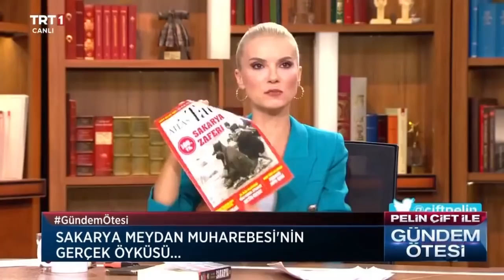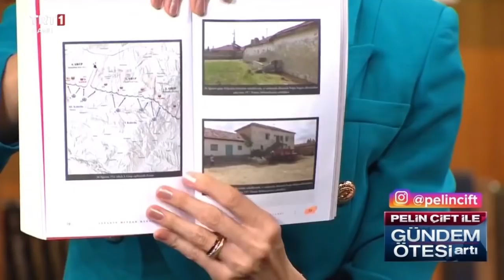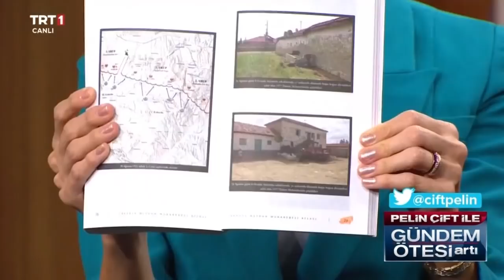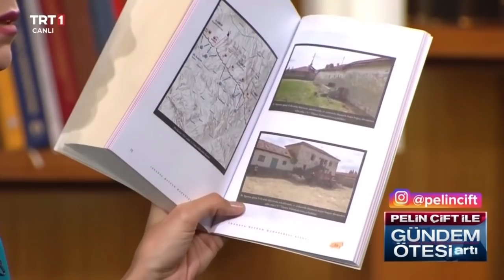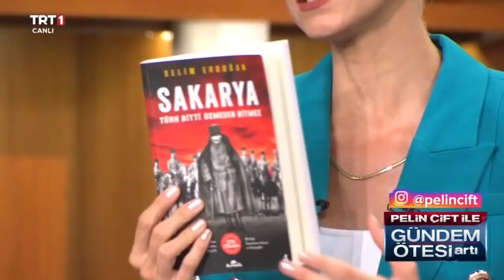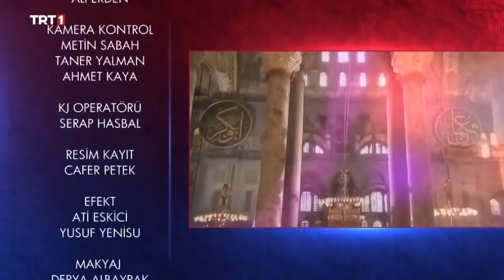Pelin Çift ile Gündem Ötesi 283. Bölüm - 100. Yılında Sakarya Meydan Muharebesi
🔘 Gündem Ötesi’nde 100. yılında Sakarya Meydan Muharebesi
Harp coğrafyası uzmanı Selim Erdoğan ile konuşuluyor. 🇹🇷

•Atatürk Sakarya’yı neden Melhame-i Kübra olarak tanımladı?
•Yunan ordusu gün be gün nasıl tuzağa düşürüldü? Nasıl aç, susuz, cephanesiz bırakıldı?
•Sakarya zaferi tarihte neleri değiştirdi?
•Yıllar sonra savaş alanında kayıp Sakarya şehitleri nasıl tespit ediliyor?